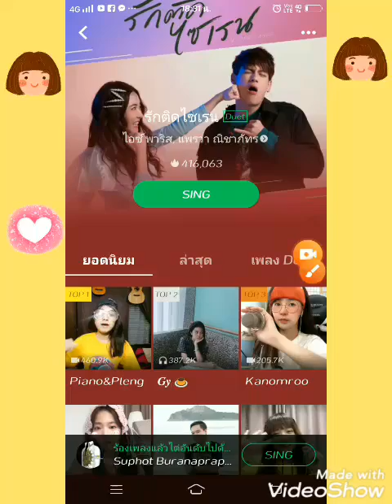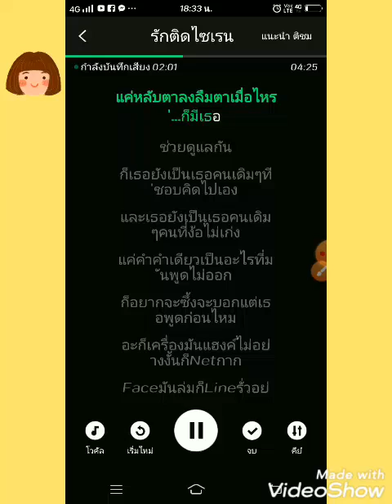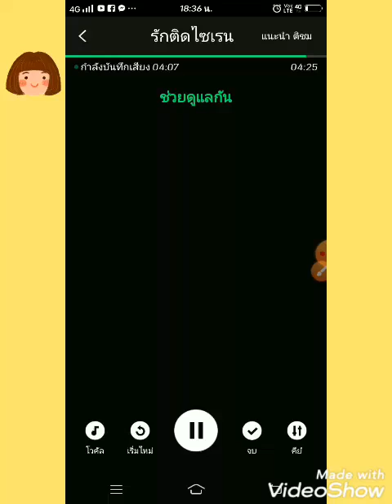มาร้องเพลงกัน/รักติดไซเรน By Anda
ใครฟังไม่ได้ก็ไม่ต้องฟังนะจ้ะ